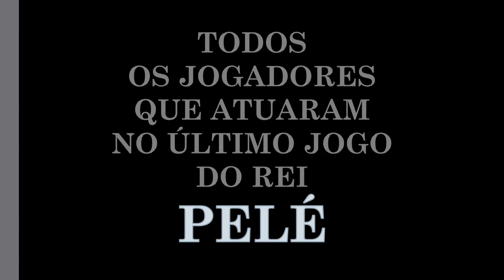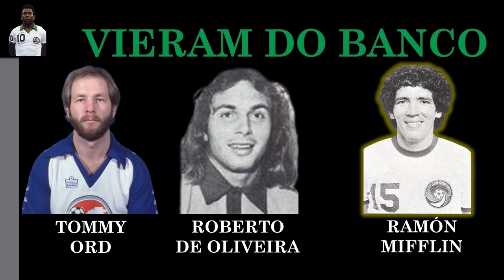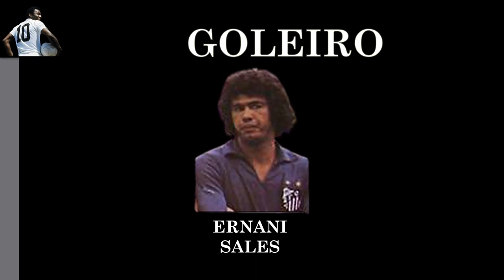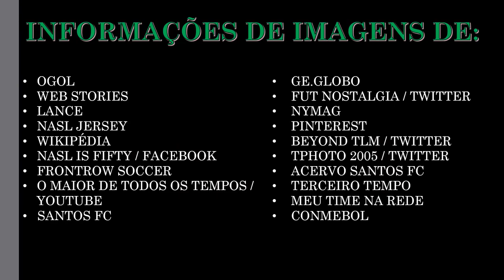A DESPEDIDA DO REI DO FUTEBOL!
No dia 01 de outubro de 1977, há exatos 46 anos, EDSON ARANTES DO NASCIMENTO o REI PELÉ, MELHOR JOGADOR DA HISTÓRIA DO FUTEBO, realizada a sua última partida como jogador profissional de futebol!
Um grande jogo entre NEW YORK COSMOS E SANTOS, onde o REI PELÉ atuou pelas duas equipes e marcou seu último gol!
 MAS...
VOCÊ SABE QUEM ATUOU NA ÚLTIMA PARTIDA DE PELÉ NO FUTEBOL PROFISSIONAL!
No video de hoje trazemos para vocês TODOS OS JOGADORES QUE DISPUTARAM A DESPEDIDA DO REI DO FUTEBOL! O ETERNO PELÉ!